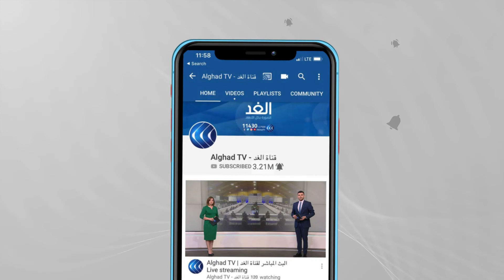كابتن المنتخب المصري للغد: مقصدنا كأس العالم في تركيا 2022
يستعد منتخب_مصر لكرة القدم ذات الساق الواحدة للمشاركة في بطولة إفريقيا بدولة تنزانيا والمؤهلة لكأس العالم في تركيا ٢٠٢٢ ..
وأكد محمود عبد العظيم كابتن المنتخب جاهزية اللاعبين للظهور بصورة مشرفة خلال التصفيات المقبلة، مشيدًا  بأداء اللاعبين والروح البطولية التي أظهروها على مدار الأشهر الماضية.